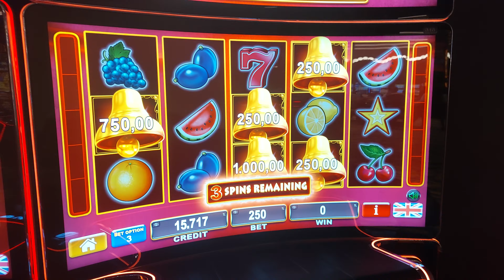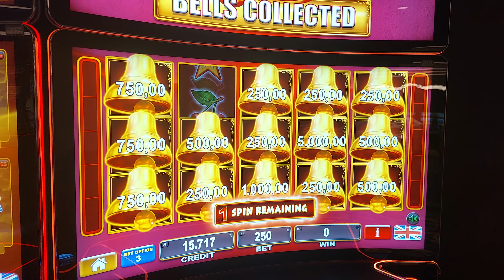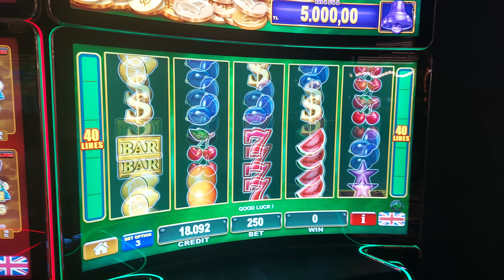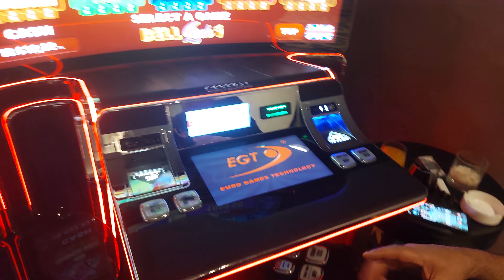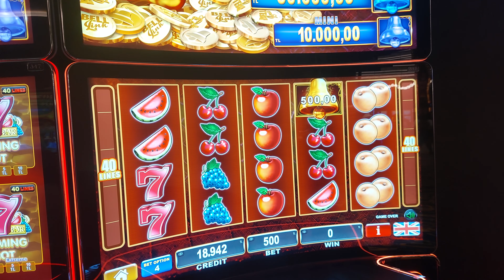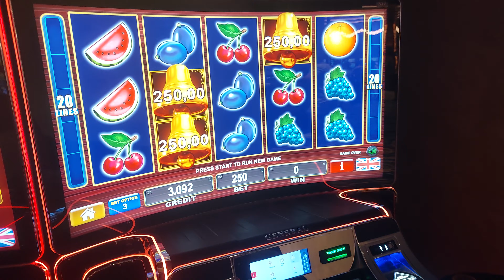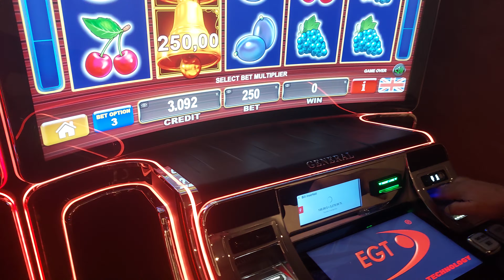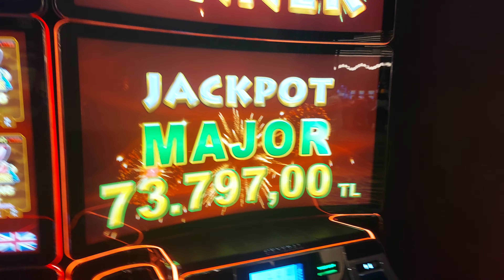grandsapphire izlenir!! ne dedim bunlar şanslı..